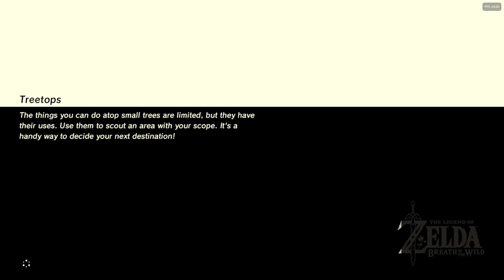Star Fragment & Stealthfin Trout & Energetic Rhino Beetle Farming #23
Episode List.
Stealthfin Trout & Energetic Rhino Beetle Farming
EX Trails of the Sword Time Finally Lets`go Chat we can do it
Saturday Night Farming Stream & Side quests
Boots of the dragon snow / sand boots quest

if you lave a comment and a ratting so i know what to improve on it would help me allot out to make better videos and content for you guys